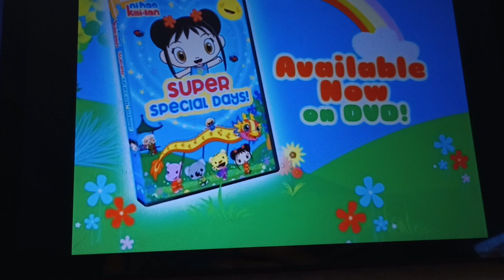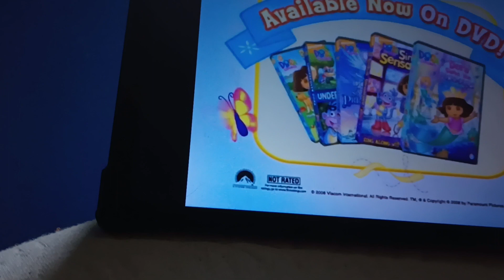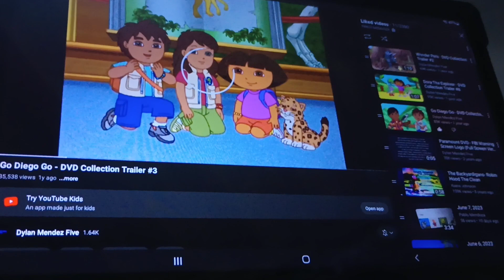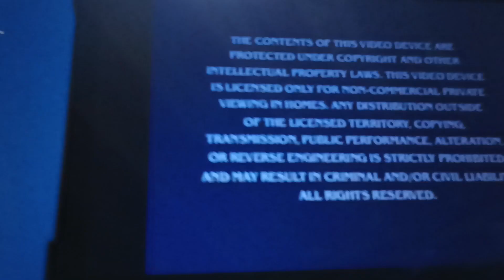June 18, 2023